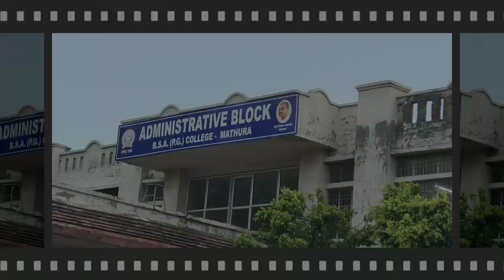With Talk Dr. Lalit Mohan Sharma Principal Of BSA College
@mathura@bsa@college@lalit@mohan@sharma@mathura news@college campus@latest@information